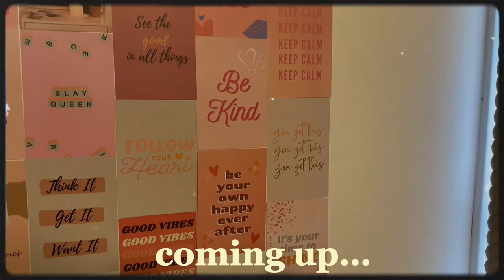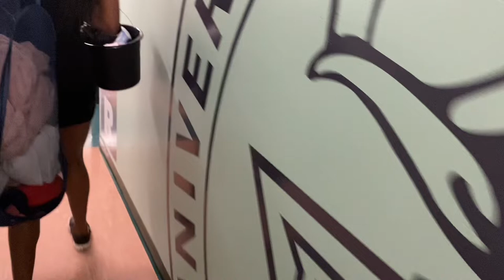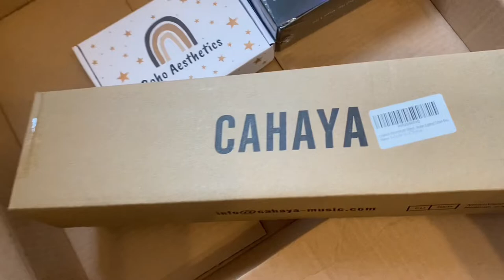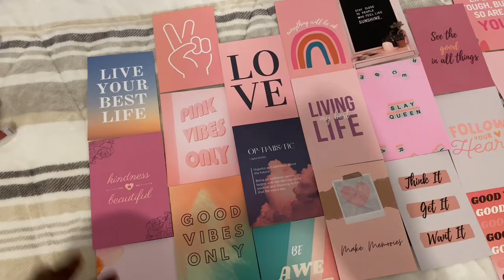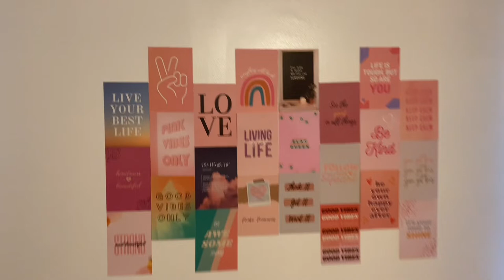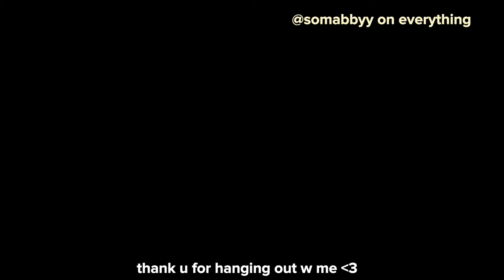DECORATE MY ROOM WITH ME! *small aesthetic room makeover* | moving out, unboxing & more!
I am so excited to be finally starting this journey. I really put my all into this video. I moved out of my college dorm and decided to make my room look as homely as possible because it was not giving that at first

anyways enjoy the most chaotic video you’ll ever see lol

- Instagram main page: @somachikwe
- Instagram Spam: @moreofsoma

Music//